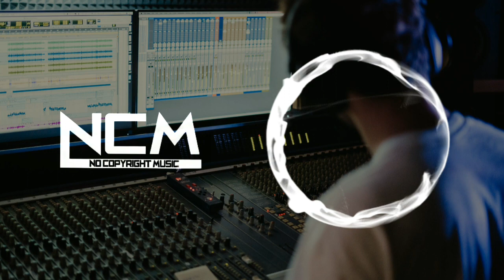New Song Game Over Egzod & EMM [NCM Release]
We work with artists from around the world in electronic music, representing genres from House to Dubstep via Trap, Drum & Bass, Electro Pop and more. NCM Music is free to use for independent Creators and their UGC (User Generated Content) on YouTube & Twitch - always remember to credit the Artist, track and NCM and link back to our original NCM upload.

free
free music
NoCopyrightMusic
free sounds
free music
free song

background
free background music
free background
viral music
trandin gmusic
how to copyright music
download music
for you
for you music
new English song
alan
alan walker
alan walker freemusic
alan walker music
alan walker viral music
background viral music
background viral free music
download free music
new music
new song
new sounds
new viral song
viral music
for you
tranding music
tranding song
viral song

33.3M

1.1M

Save

3:15
Lost Sky - Fearless pt. II (feat. Chris Linton) [Music Video Edit]
Universal Melody•159M views

Ducati panigale v4 wheelie 🔥
159K views

174K views

Boat crest app
18K views

İPHONE 11 KUTU AÇILIMI
17K views

Araba Before After Yapıyor - GTA 5
1.6K views

Highway XUV 500 Racing || car racing || car satuts || XUV 500 car lover
1.5K views

Big Stage Program 25 Sharphy Light🔥 😍
25K views

chocolate fountain
13M views

Drawing Realistic Eagle By Kishan, For kids,
1.6K views

Zuny Thinking Deep||Rabbit Lover
1.5K views

2:47
Unknown Brain x Rival - Control (ft. Jex) [Lyric Video]
Rival•14M views

3:03
NEFFEX•166M views

3:43

1:30
Unknown Brain x Hoober x Rival - Phenomenon x Control (ft. Dax x VinDon x Jex)［NCS Mashup］
Garu的YT頻道•5K views

 Price Hike |Bd Budget 2023-24
Kalbela News
New
58K views

3:47
2 Chainz & Wiz Khalifa - We Own It (Fast & Furious / Official Lyric Video)
2 Chainz•258M views

6:38
Mashup of absolutely every TheFatRat song ever (Super Extended)
Beyond Gaia's Horizon•11M views

3:05

3:33
Alan Walker - Faded
Alan Walker•3.4B views

9:58
Julius Dreisig & Zeus X Crona - Invisible (fast remix)
DNS7•74K views

Watch:

 • Egzod & EMM - Gam...